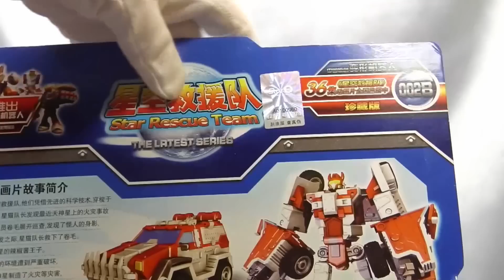ＣＴ54 星空救援队 神探警务车 レビュー Star Rescue Team パトカー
ＣＴシリーズ５４　パトカーからロボットへ
スターレスキューチームの神探警务车。

変形ロボットに弱く、個人的に気になった中国玩具です。
買って後悔も多い中、果たして当たりはあるのか！？
ＣＴ＝（チャイナ　トイ）の略称です（＾＾；）
チープトイの中でもお気に入りを探究～♪